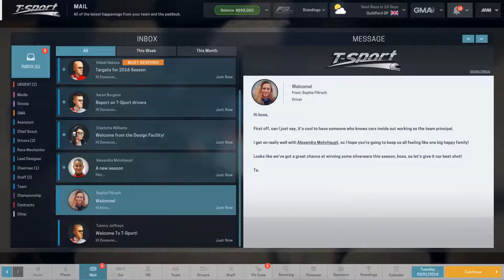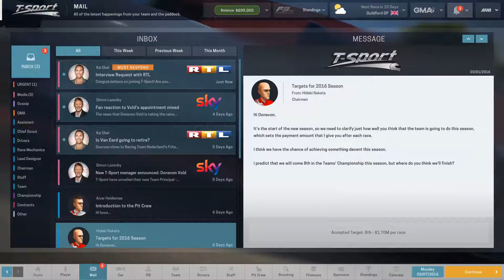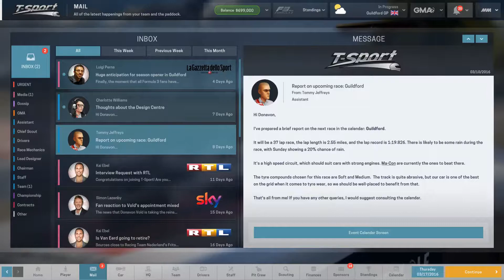Motorsport Manager - Single Seater Series DLC - Season 1 Preseason - T-Sport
Master advanced technology to customize every aspect of your car’s performance.
Step into a living, breathing world of motorsport with you at the center.

Every single detail will need to be considered in order to push your way to the championship title. Split second decisions on the race track combine with carefully laid pre-race plans; everything from building and customizing your car to race-day tactics will affect your path to either ultimate victory or epic failure.